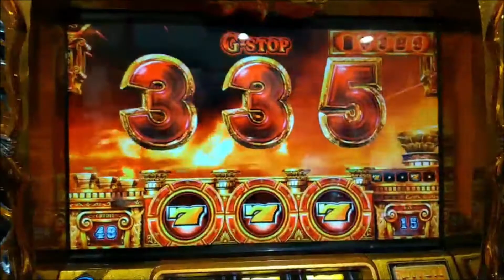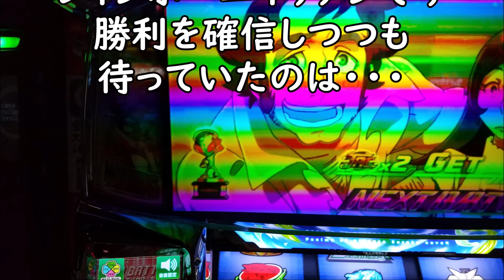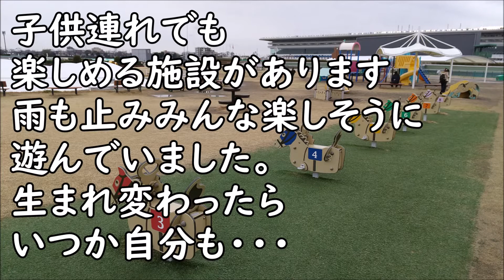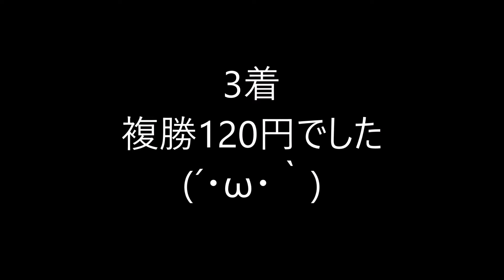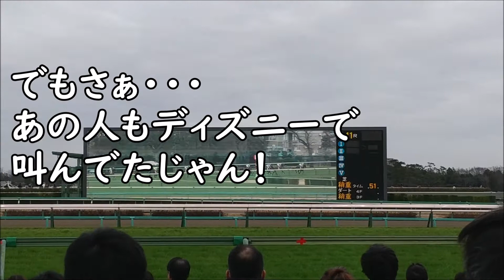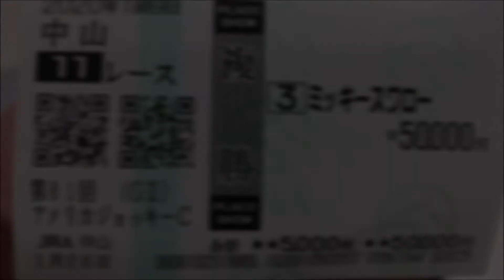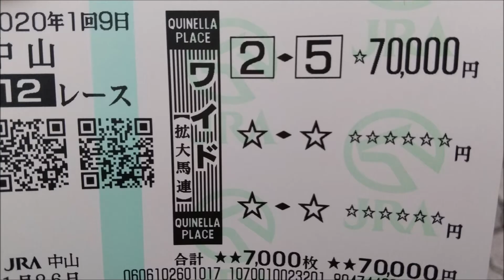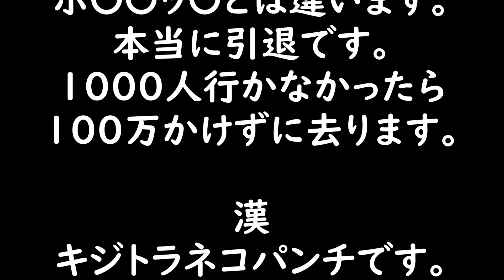【競馬】2020年初の中山競馬場GⅡAJCCあの日僕が泣いたのは【馬券】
中山競馬場に来たのは久々だもな
そして今年の決意・・・

キジトラネコパンチをなめるなぁーーー！！！！！！！！
退路なんかもうねえんだよ！！！魂の騎乗！！！しゃっー！！！